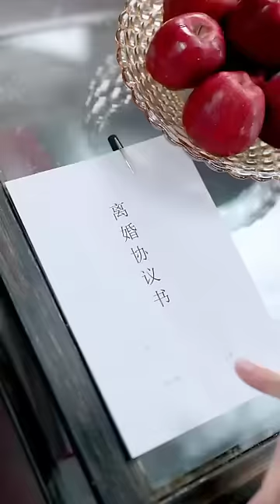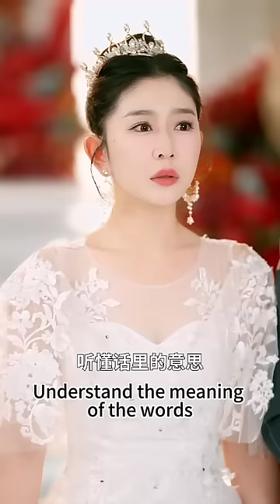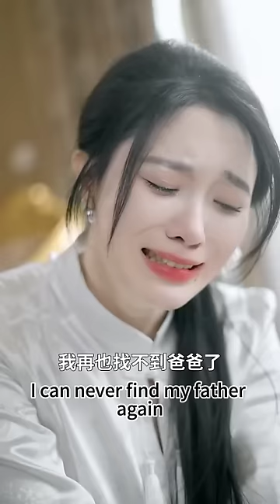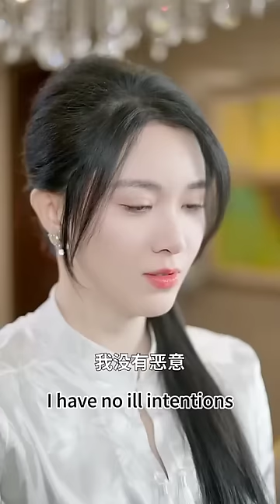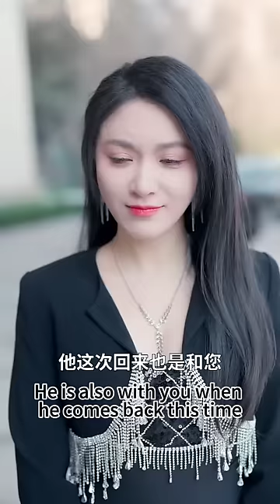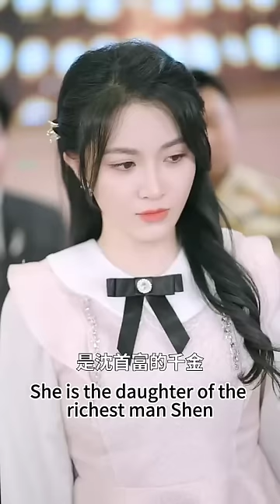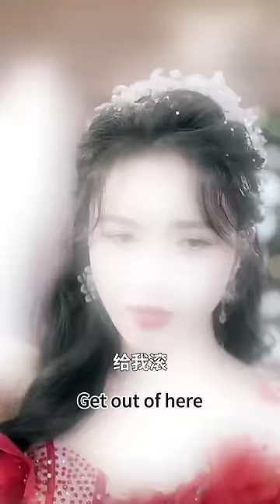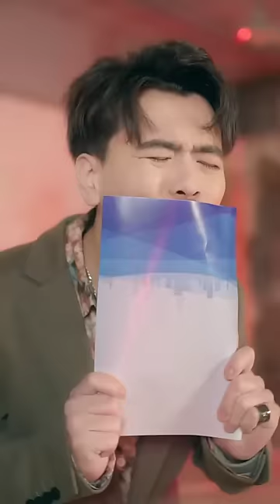【攤牌了，我是首富千金—全集】因為欠了賭債，被人追上門，無奈之下只能讓女兒跑，還被人切掉了手指，現在我功成名就，一定要把女兒找回來...